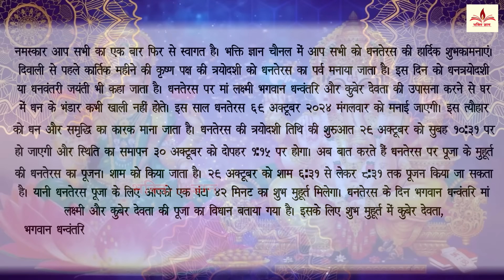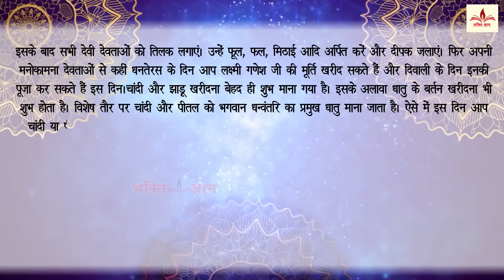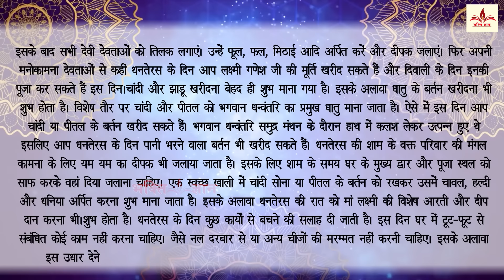Dhanteras Ki Katha ~ Dhanteras Ki Kahani 2024 ~ धनतेरस की पौराणिक कथा ~ धनतेरस की पौराणिक कहानी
Bhakti Gyan Presents Dhanteras Ki Katha ~ Dhanteras Ki Kahani 2024 ~ धनतेरस की पौराणिक कथा ~ धनतेरस की पौराणिक कहानी

धनतेरस की कथा
dhanteras ki kahani
dhanteras ki katha
dhanteras 2024
dhanteras kab hai
dhanteras katha
dhanteras vrat katha
dhanvantri jayanti 2024
धनतेरस की कहानी
dhanteras story
dhanteras puja
dhantrayodashi
dhantrayodashi ki katha
धनतेरस कथा
dhanteras kahani
dhanteras ki kahaniyan
dhanteras ki katha in hindi
dhanvantari katha
dhanvantari ki katha
dhanvantari katha in hindi
dhan prapti ke upay
dhanteras ki kahani
dhanteras kab hai
dhanteras ki kahani 2024
laxmi mata ki kahnai
lakshmi mata katha
lakshmi mata ki kahani
dhanteras ke upay
katha 2024
kahani 2024
devotioanl katha 2024
bhakti gyan
धनतेरस की पौराणिक कथा
Dhanteras Ki Katha 2024
Lakshmi ji Dhanteras story
धनतेरस की पौराणिक कहानी
devotioanl katha
दिवाली की कहानी
Diwali Ki Katha
Dhanteras Pujan
Lakshmi ji ki kahani
Lakshmi ji ki katha
Lakshmi ji ki Aarti
lakshmi Mata

Label - Bhakti Gyan
Copyright@BhaktiGyan